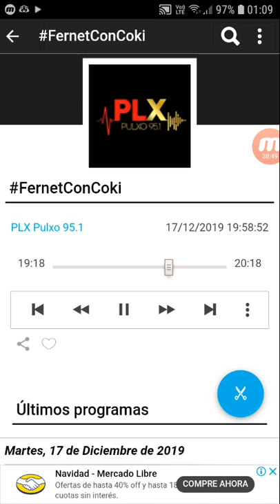coki ramirez en fernet con coki pulxo 951 parte 2 18-12-2019